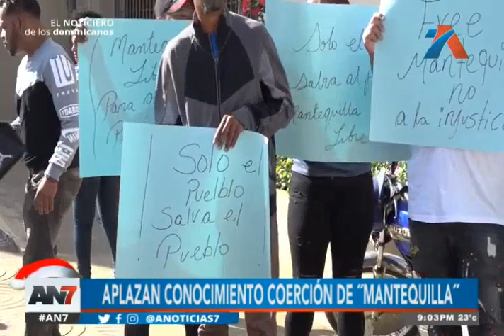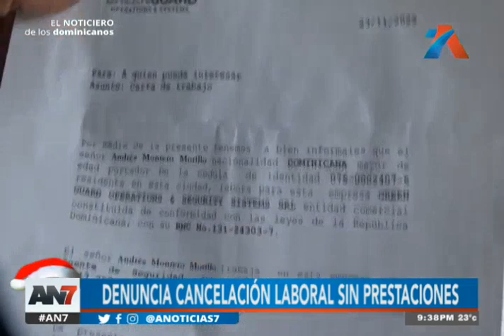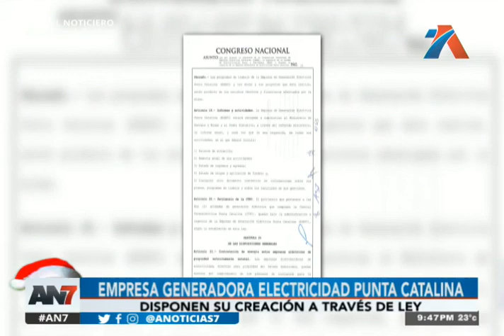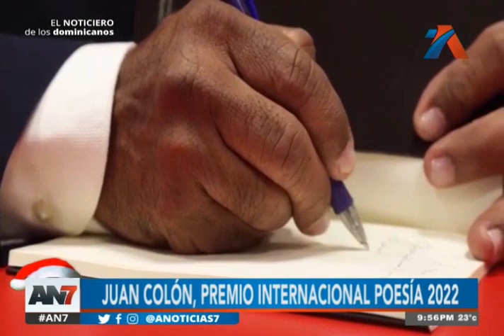AN7 Estelar: Programa del 07 de Diciembre del 2022